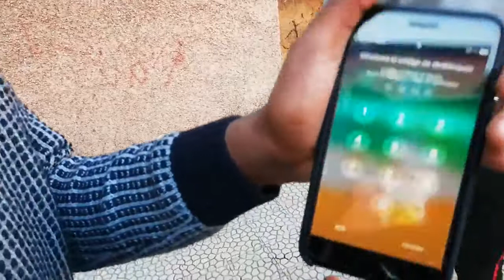"Las apariencias" de ESO3B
Cortometraje Rodado para la IV Gala de Cine Solidario "Premios Niña de Oro".

Esta Gala es a favor de la Campaña contra el Hambre de Manos Unidas, e intenta concienciar sobre la injusticia global que supone la pobreza y el hambre.